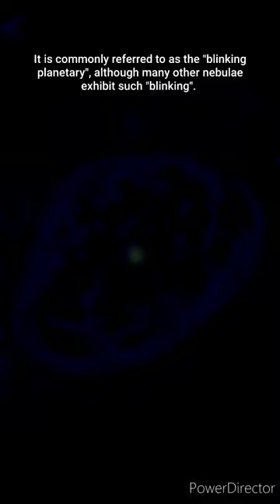The Blinking Planetary || NGC 6825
NGC 6826

Author : Bruce Balick (University of Washington), Jason Alexander (University of Washington), Arsen Hajian (U.S. Naval Observatory), Yervant Terzian (Cornell University), Mario Perinotto (University of Florence, Italy), Patrizio Patriarchi (Arcetri Observatory, Italy) and NASA
Permission
(Reusing this file) Material credited to STScI on this site was created, authored, and/or prepared for NASA under Contract NAS5-26555. Unless otherwise specifically stated, no claim to copyright is being asserted by STScI and it may be freely used as in the public domain in accordance with NASA